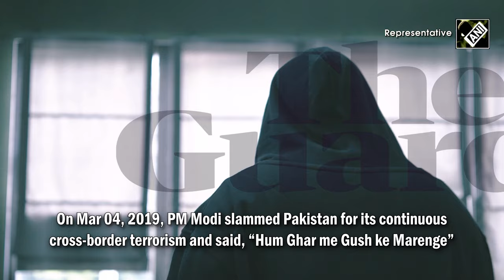“Ghar Me Ghus Ke Marenge…” PM Modi had warned Pakistan during 2019 Lok Sabha Elections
UK-based daily newspaper, The Guardian claimed, “Indian Govt ordered targeted killings in Pakistan”. However, the Ministry of External Affairs has vehemently rejected the claims made by The Guardian in its report. Denying the allegations, Ministry of External Affairs called it a “false and malicious anti-India propaganda”. After The Guardian’s reports, PM Modi’s 2019 Lok Sabha Election speech doing rounds on social media. On Mar 04, 2019, PM Modi slammed Pakistan for its continuous cross-border terrorism and said, “Hum Ghar me Gush ke Marenge”. Defence Expert KP Fabian has rejected The Guardian’s report and echoed MEA’s statement. However, he said that The Guardian’s report will benefit the ruling BJP in the upcoming Lok Sabha Elections.